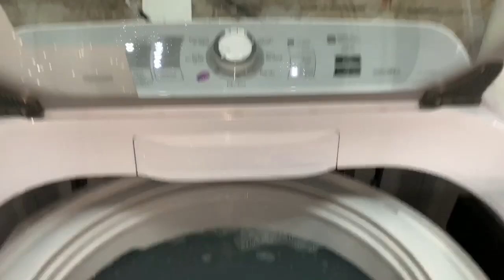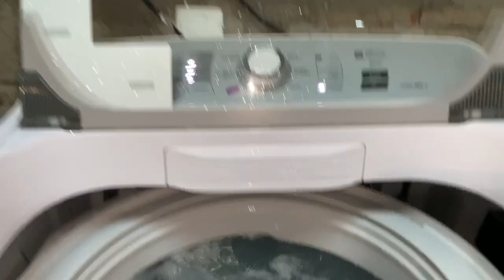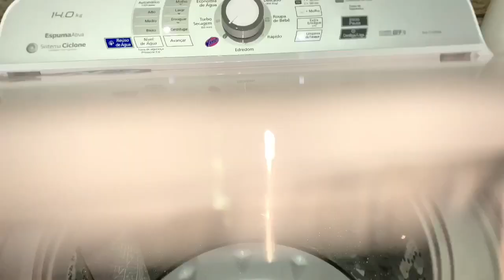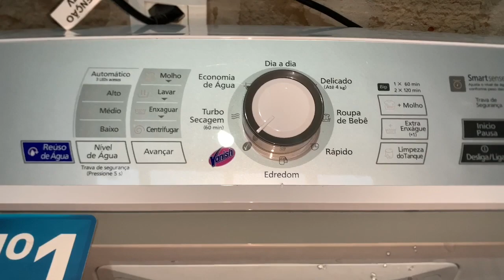Lavadora Panasonic NA-F140B6 limpeza do tanque